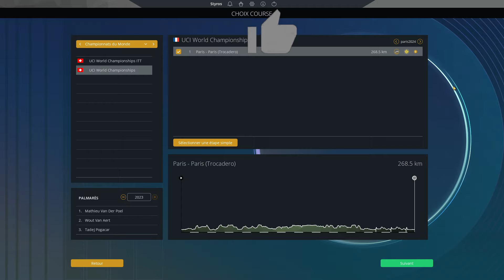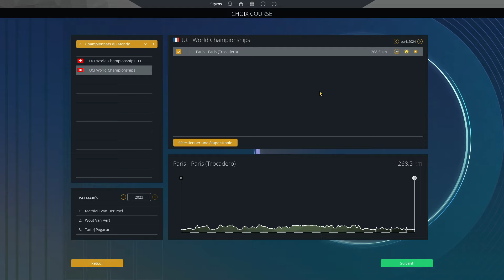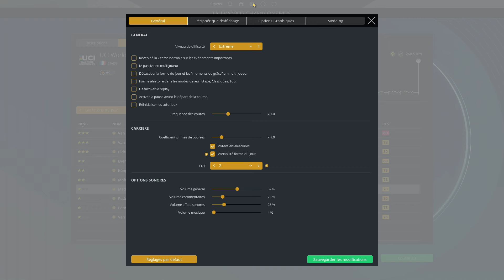JEUX OLYMPIQUES PARIS 2024 - CYCLISME SUR ROUTE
La course en ligne homme en cyclisme sur route des Jeux Olympiques de Paris 2024 sur Pro Cycling Manager 2024 !